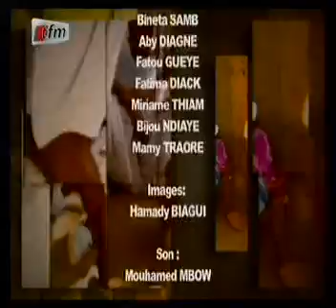Sanex dans Villa 145 "EP23"